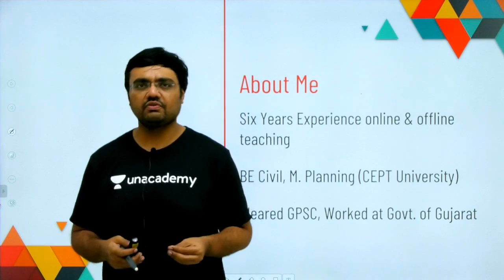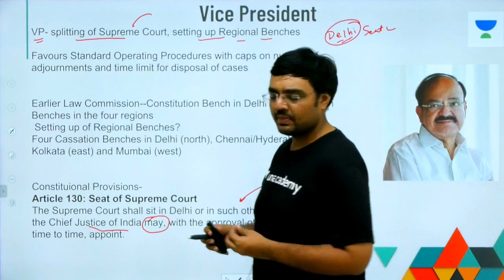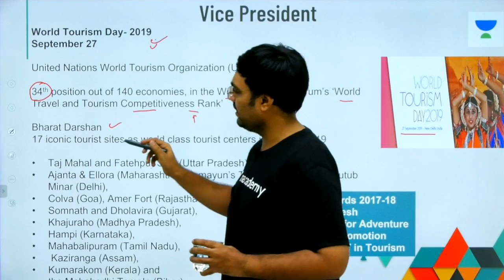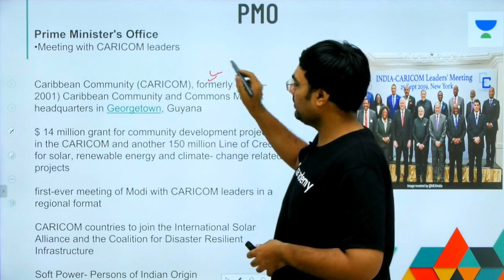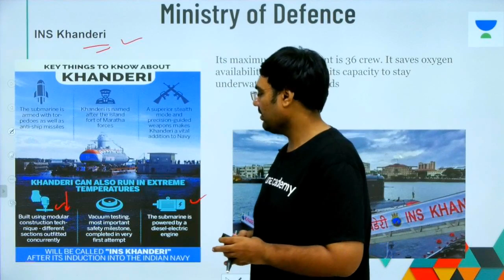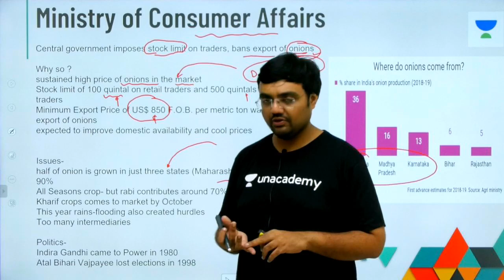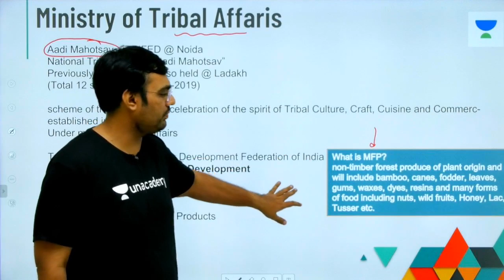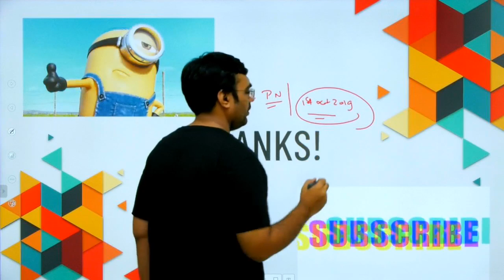30th September 2019 | Press Information Bureau (PIB) | UPSC CSE/IAS 2020 | Pratik Nayak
This lesson starts with a discussion on Press Information Bureau (PIB) of 30 September 2019 by Pratik Nayak. It is very important for the UPSC CSE/IAS 2020 preparation.

Unacademy Plus Subscription Benefits:

1. Learn from your favourite teacher
2. Dedicated DOUBT sessions
3. One Subscription, Unlimited Access
4. Real time interaction with Teachers
5. You can ask doubts in live class
6. Limited students
7. Download the videos & watch offline